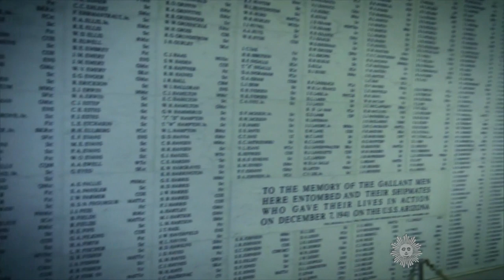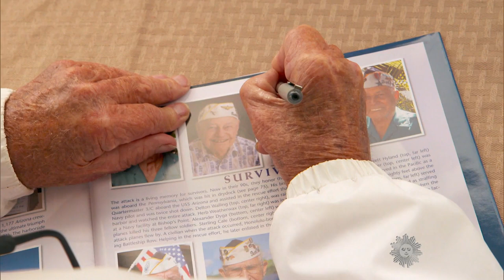Remembering Pearl Harbor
Seventy-five years ago, on December 7, 1941, war came to a remote Pacific outpost, and forced an isolationist nation to rise as a global superpower. Lee Cowan talks with survivors of the Japanese attack on Pearl Harbor.